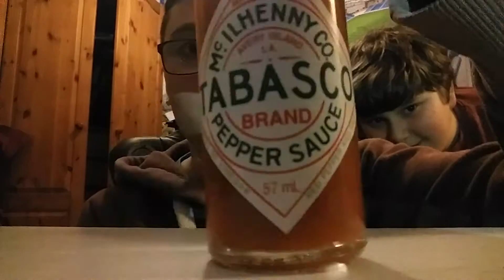First Video !!! Tabasco Challenge !!!